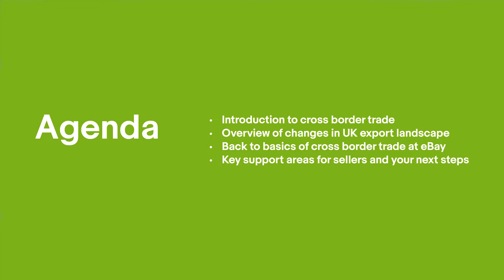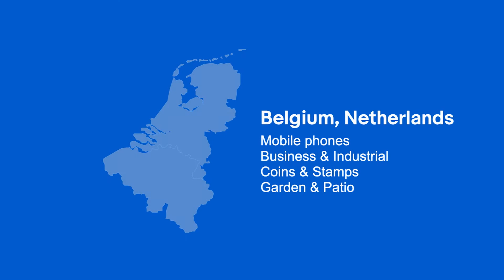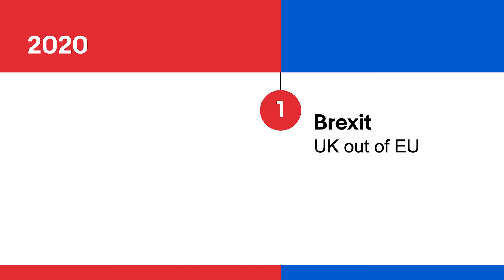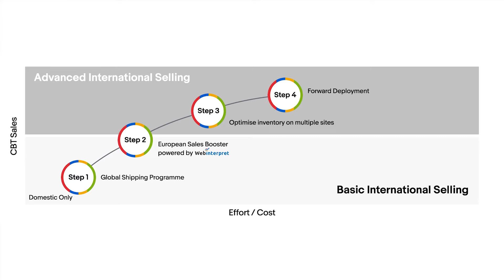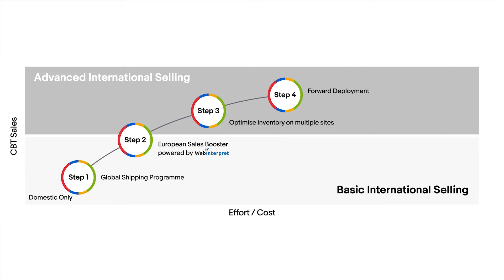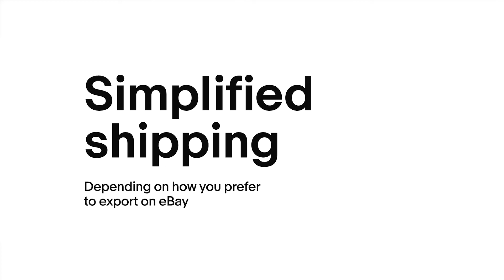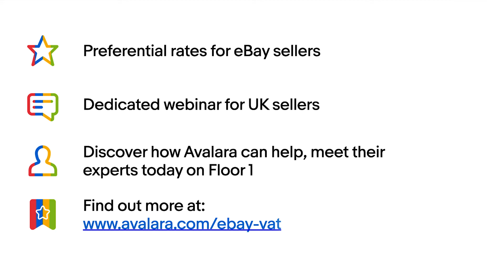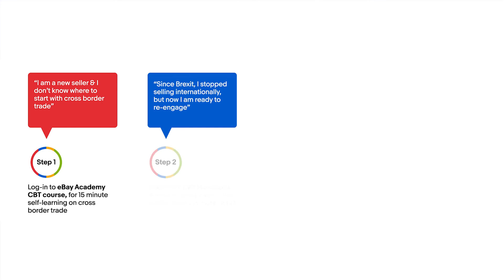Cross Border Trade | eBay Open 2022 | eBay for Business UK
Explore the big changes which have impacted cross border trading in the recent years and how important it is for UK B2C sellers and SMBs. In this session you’ll see a range of market statistics regarding cross border trading and an overview of the key components which all UK sellers need to be aware of in 2022 and beyond. These components will include shipping, regulations and listings.